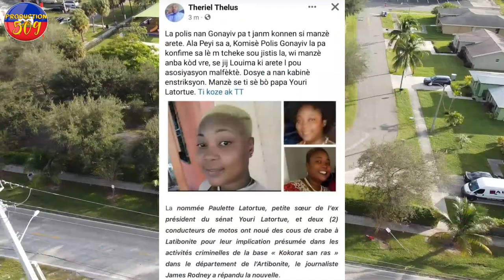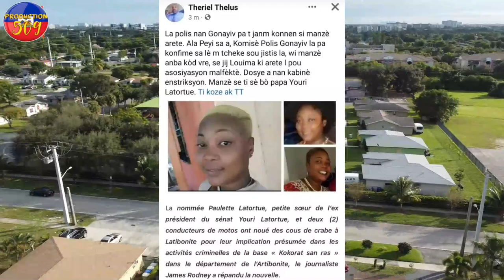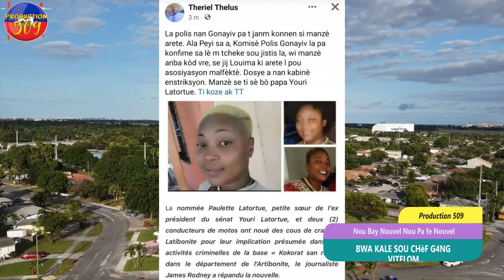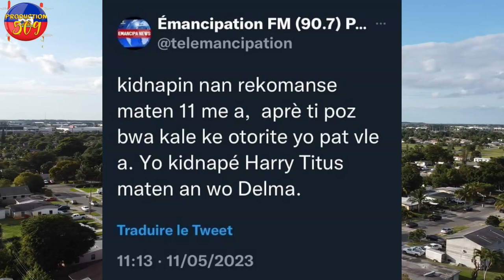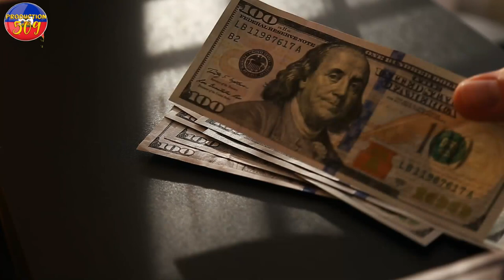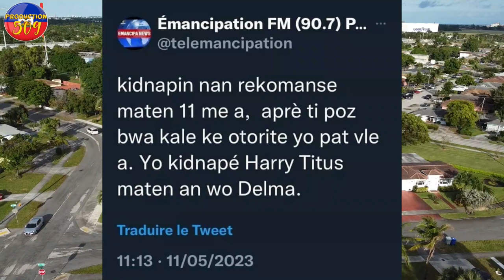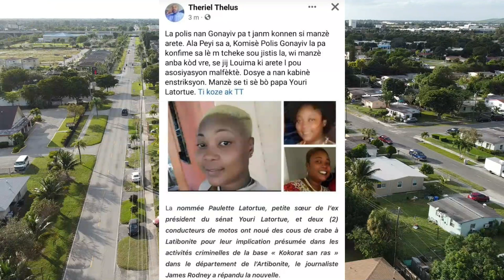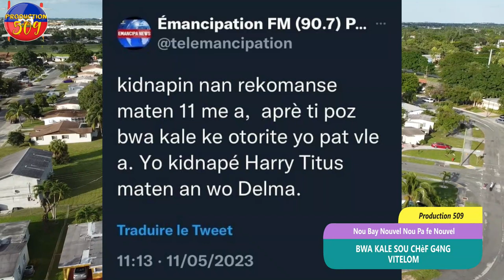BWA Kale sou chèf g4ng vitelom Lapolis arete madanm li a yo genbe ti sè youri nan g4ng mezanmi